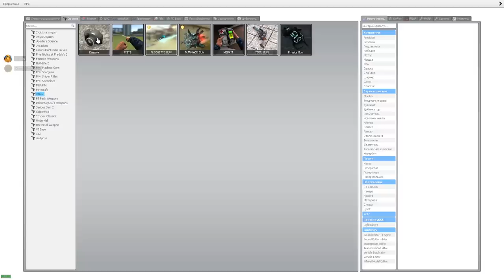АНИМАТРОНИКИ ФРЕДДИ И ЧИКА ПРОХОДЯТ ХОРРОР FNAF ► Garry's Mod